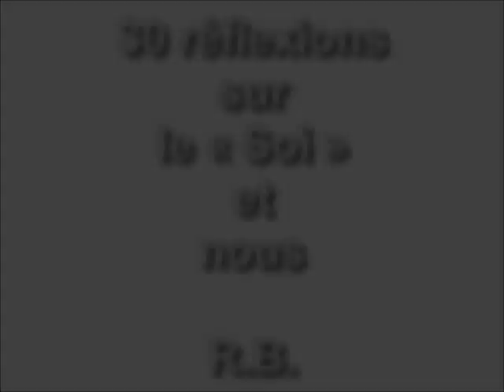Rava Bakou - 30 réflexions sur le Soi et nous